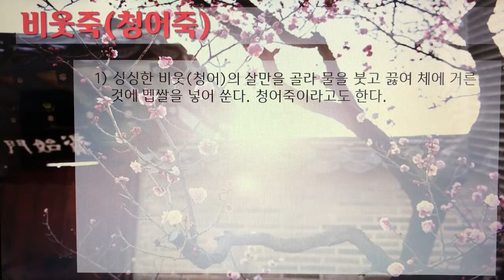[촬영] 한국의 전통죽(Korea Traditional Porridge) - 101. 비웃죽(청어죽)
1개 레시피를 1개 영상으로 만들었습니다.